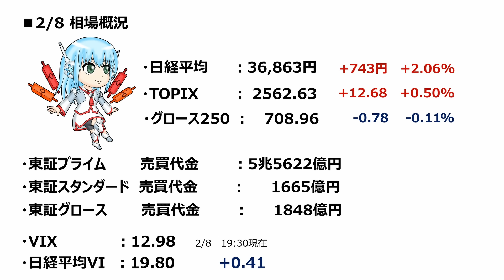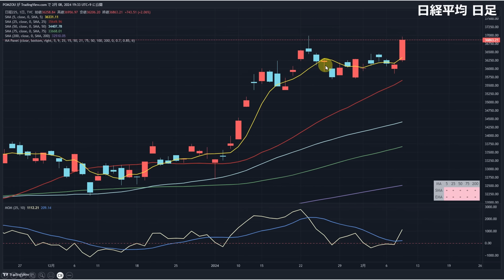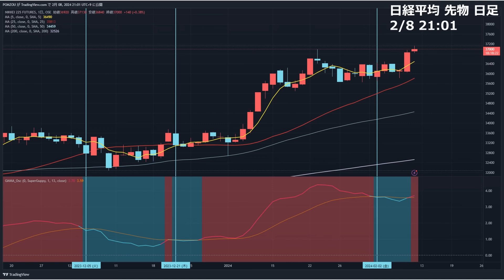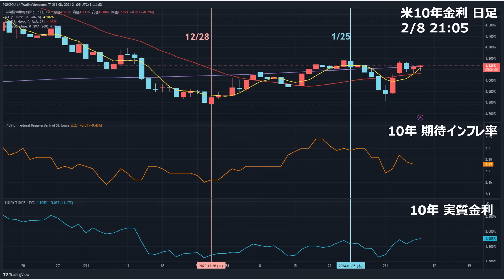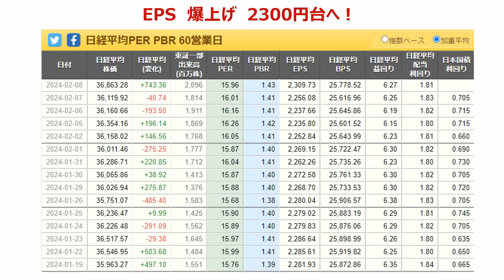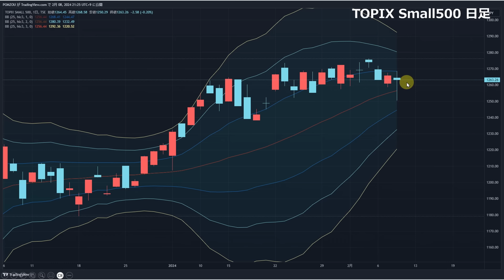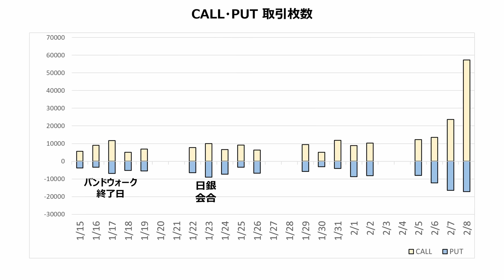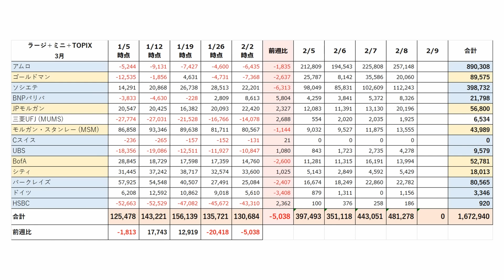【日経225オプション考察】2/9 日経平均 爆上げでSQ突入！ なぜこんなに強いのか!? SQ明けも強いのか!?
【ウィブル証券 コラボ動画プレゼント】
米国株を使った〇〇〇大作戦の限定動画です！
それ以外にも様々な特典キャンペーンがありますのでぜひチェックを！

上記で口座を開設されたら、オプション取引キャンペーンにエントリーを！

【日経225オプション考察】2/8 日経平均 SQ週にレンジ！ もし36000割るなら押し目チャンスか!?

【日経225オプション考察】2/7 日経平均 ジリ下げ継続！ 米金利高どまりなら36000円割れの展開へ！

【日経225オプション考察】2/6 SQ週の日経平均 もしかして重いかも!? 海外手口とチャートがサイン！